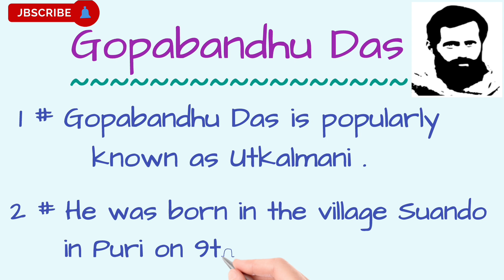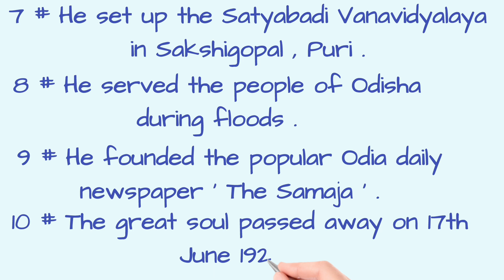Gopabandhu Das / 10 Lines on Gopabandhu Das in English # The English Educator #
In this video we will learn 10 lines on Gopabandhu Das in English .